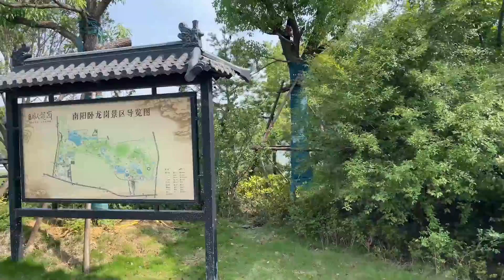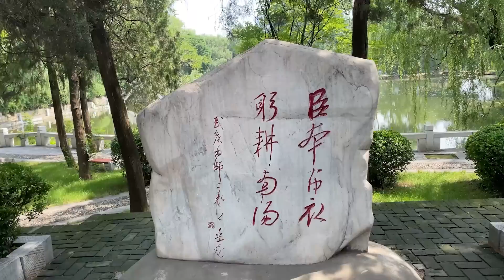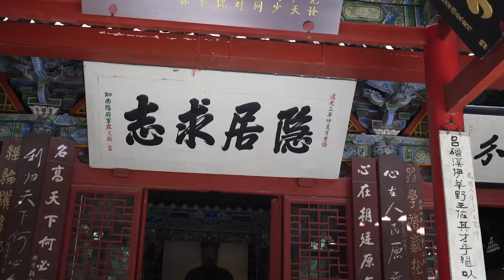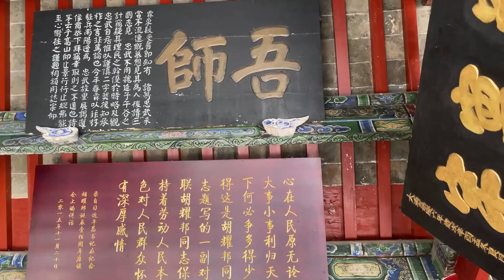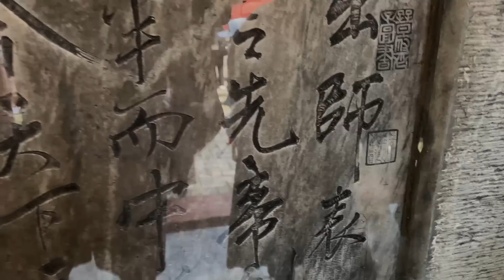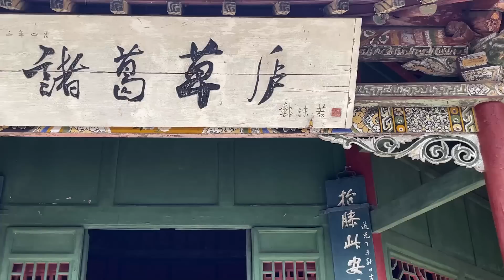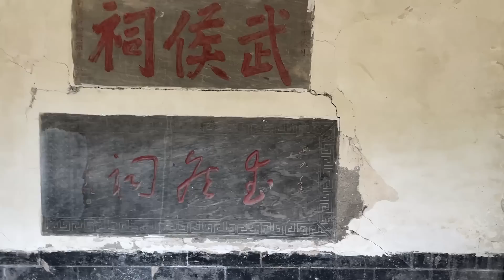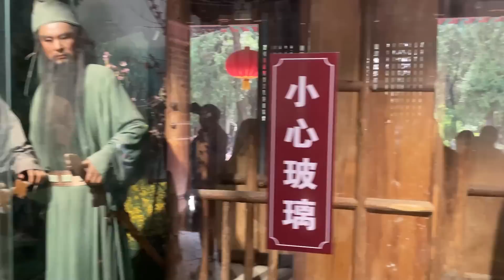（南陽行）武侯祠，諸葛亮躬耕之所。臣本布衣，躬耕南陽…